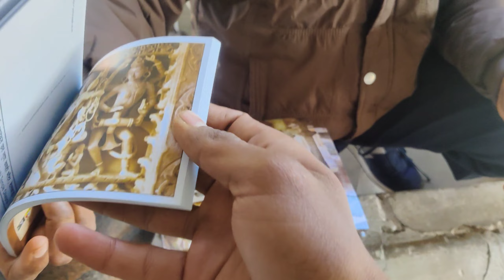💥दिलवाड़ा जैन मन्दिर & 🤩अर्बुदा देवी मंदिर माउंट आबू, सिरोही || यहां पर घिरे थे माता जी के हाट👄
दोस्तों हम गए थे अर्बुदा माता मंदिर शक्तिपीठ माउंट आबू सिरोही दिलवाड़ा जैन मंदिर जो कि राजस्थान का फेमस जैन मंदिर है

अर्बुदा माता का मंदिर जो कि अरावली पर्वत की ऊंची पहाड़ी पर स्थित है

और दिलवाड़ा जैन मंदिर जहां पर विश्व भर के जैन दर्शन करने के लिए आते हैं

दुःख की बात तो यह रही कि हमे दोनों मंदिरों में वीडियो नहीं बनाने दिया गया

हमें क्या किसी को भी अंदर वीडियो नहीं बनाने दिया जाता

जी साथियों देश में विभिन्न विभिन्न स्थानों पर माताजी के विग्रह स्थित हैं कुल मिलाकर 51 शक्तिपीठ है उनमें से एक अर्बुदा देवी शक्तिपीठ है जिसे अदर देवी के नाम से भी जाना जाता है यह स्थान राजस्थान राज्य के सिरोही जिले में माउंट आबू नामक स्थान पर स्थित है मुख्य माउंट आबू से करीब 3 किलोमीटर की दूरी पर यह शक्तिपीठ स्थित है

 नवरात्रि के समय में यहां पर विशेष रूप से भक्तों की भीड़

उमड़ती है .

best tourist destination in mount abu mount Abu best place arbuda devi mandir adhar devi mandir best place in mount abu touristy spot in mount abu rajasthan tourist attractions adhar mata mandir

best tourist destination in sirohi

best tourist destination in rajasthan

51 shaktipeeth

adhar devi temple arbuda devi temple

best tourist destinations in rajasthan

mount Abu vlog vlog of mount abu

travelling in mount abu

travelling in mount Abu after lockdown travelling guidelines in rajasthan

rajasthan tourism area

arbuda mata mandir

arbuda mata ji ka mandir katyayni mata arbuda devi mandir

mount Abu blog

जैन मंदिर के बारे में :-

दिलवाड़ा जैन मंदिर - इंडिया का नम्बर वन जैन मंदिर Dilwara Jain Temple Mount Abu

दिलवाड़ा मंदिर या देलवाडा मंदिर, पाँच मंदिरों का एक समूह है। ये राजस्थान के सिरोही जिले के माउंट आबू नगर में स्थित हैं। इन मंदिरों का निर्माण ग्यारहवीं और तेरहवीं शताब्दी के बीच हुआ था। [1][2] यह शानदार मंदिर जैन धर्म के र्तीथकरों को समर्पित हैं यह मंदिर 1231 ई. में वास्तुपाल और तेजपाल नामक दो भाईयों द्वारा बनवाया गया था। दिलवाड़ा जैन मंदिर परिसर में पांच मंदिर संगमरमर का है। मंदिरों के लगभग 48 स्तम्भों में नृत्यांगनाओं की आकृतियां बनी हुई हैं। दिलवाड़ा के मंदिर और मूर्तियां मंदिर निर्माण कला का उत्तम उदाहरण हैं।

जैन मंदिर स्थापत्य कला के उत्कृष्ट नमूने है। पाँच मंदिरों के इस समूह में विमल वासाही मन्दिर सबसे पुराना है। इन मंदिरों की अद्भुत कारीगरी देखने योग्य है। अपने ऐतिहासिक महत्त्व और संगमरमर पत्थर पर बारीक नक़्क़ाशी की जादूगरी के लिए पहचाने जाने वाले राज्य के सिरोही ज़िले के इन विश्वविख्यात मंदिरों में शिल्प-सौंदर्य का ऐसा बेजोड़ ख़ज़ाना है, जिसे दुनिया में अन्यत्र और कहीं नहीं देखा जा सकता। इस मंदिर में आदिनाथ की मूर्ति की आंखें असली हीरक की बनी हुई हैं। और उसके गले में
💥बहुमूल्य रत्नों का हार है। यहाँ पाँच मंदिरों का एक समूह है, जो बाहर से देखने में साधारण से प्रतीत होते हैं। फूल-पत्तियों व अन्य मोहक डिजाइनों से अलंकृत, नक़्क़ाशीदार छतें, पशु-पक्षियों की शानदार संगमरमरीय आकृतियां, सफ़ेद स्तंभों पर बारीकी से उकेर कर बनाई सुंदर बेलें, जालीदार नक़्क़ाशी से सजे तोरण और इन सबसे बढ़कर जैन तीर्थकरों की प्रतिमाएं । विमल वसही मंदिर के अष्टकोणीय कक्ष में स्थित है।

बाहर से मंदिर नितांत सामान्य दिखाई देता है और इससे भीतर के अद्भुत कलावैभव का तनिक भी आभास नहीं होता। किंतु श्वेत संगमरमर के गुंबद का भीतरी भाग, दीवारें, छतें तथा स्तंभ अपनी महीन नक़्क़ाशी और अभूतपूर्व मूर्तिकारी के लिए संसार-प्रसिद्ध हैं। इस मूर्तिकारी में तरह-तरह के फूल-पत्ते, पशु-पक्षी तथा मानव की आकृतियां इतनी बारीकी से चित्रित हैं मानो यहाँ के शिल्पियों की छेनी के सामने कठोर संगमरमर मोम बन गया हो। पत्थर की शिल्पकला का इतना महान् वैभव भारत में अन्यत्र नहीं है। दूसरा मंदिर जो तेजपाल का कहलाता है, निकट ही है और पहले की अपेक्षा प्रत्येक बात में अधिक भव्य और शानदार दिखाई देता है। इसी शैली में बने तीन अन्य जैन मन्दिर भी यहाँ आसपास ही हैं। किंवदंती है कि वशिष्ठ का आश्रम देवलवाड़ा के निकट ही स्थित था।[2]

दिलवाड़ा मन्दिर जिसके आगे ताजमहल फीका है Dilwada Temple mount abu

हमारा instagram:-